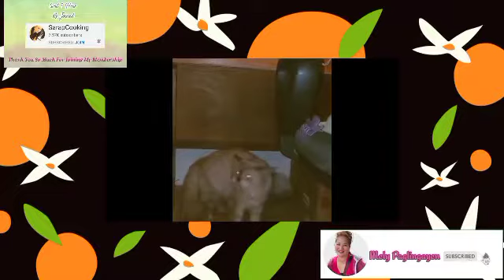Cute and Funny Cats | Meet my Future Wife Robin | Playing Crumpled Tissue | Mochi and Robin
Hi everyone, today we show you about "  Cute and Funny Cats   . "